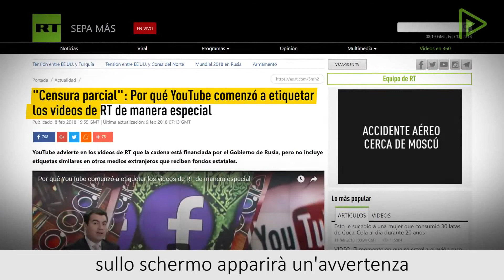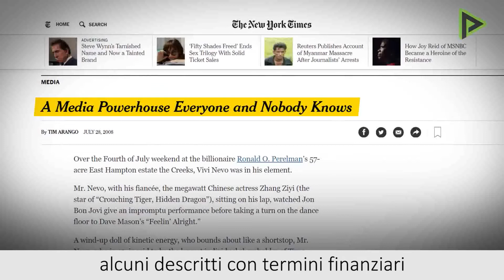Svelato il mistero! Ecco cosa si nasconde dietro la "R" di Russia Today!